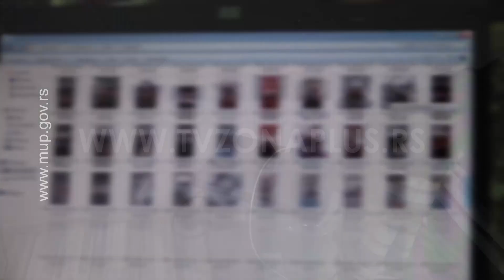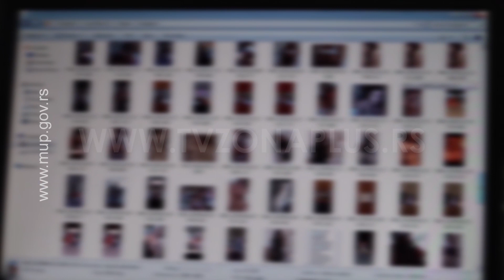UHAPŠENO 14 OSUMNJIČENIH ZA DEČIJU PORNOGRAFIJU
U nastavku akcije “Armagedon” uhapšeno je 14 osoba, osumnjičenih za dečiju pornografiju. Najmlađi osumnjičeni ima 22 godine, a najstariji 80.